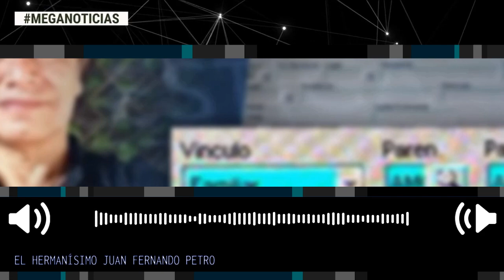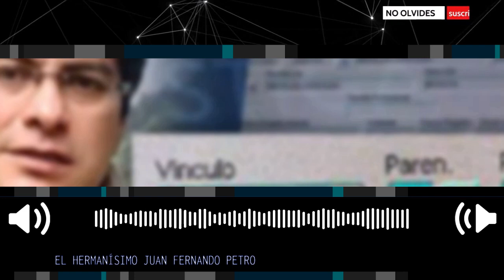EL HERMANÍSIMO, JUAN FERNANDO PETRO 🔴 Columna Los Irreverentes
Juan Fernando Petro no es un dolor de cabeza para el presidente de Colombia, ni una rueda suelta. Él es el que, con la aquiescencia del primer mandatario colombiano, se encarga de mantener los vasos comunicantes entre el gobierno y el hampa.
Cortesia: Los Irreverentes